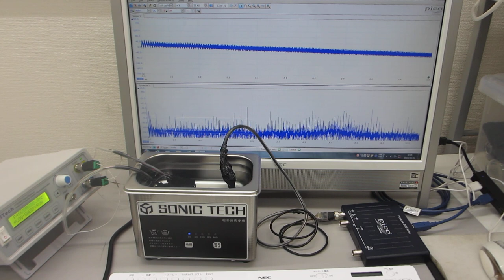超音波洗浄器（42kHz 35W)実験